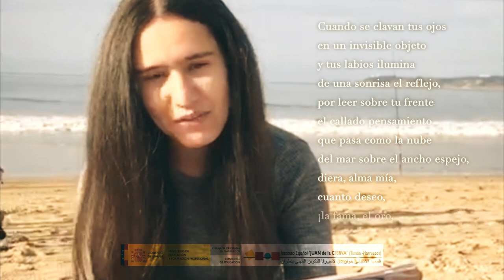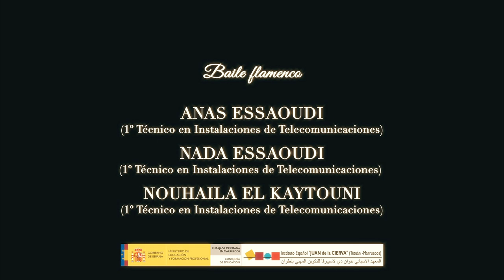IE Juan de la Cierva